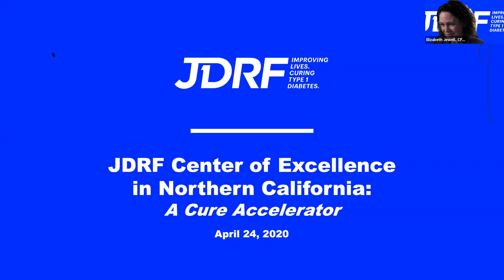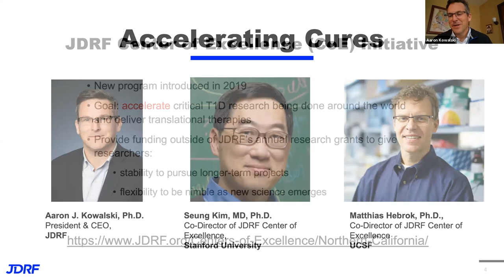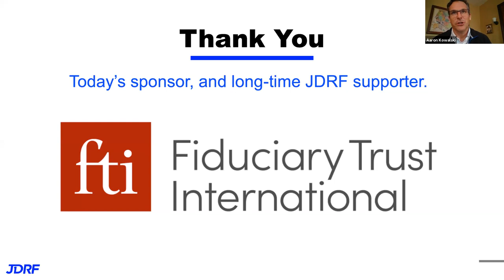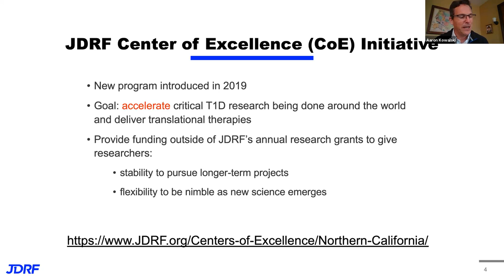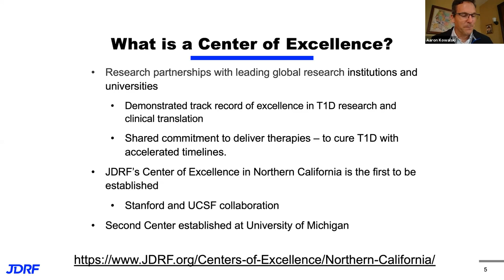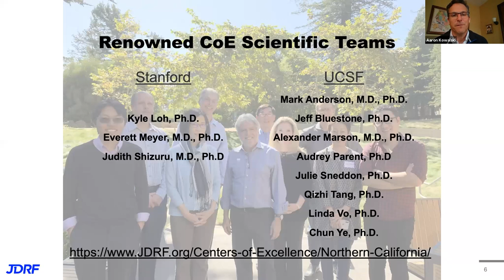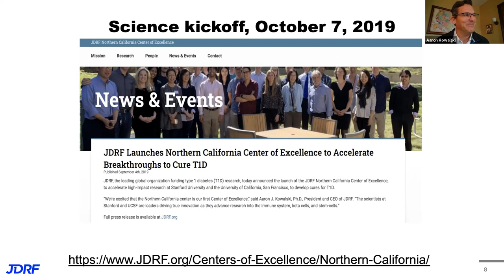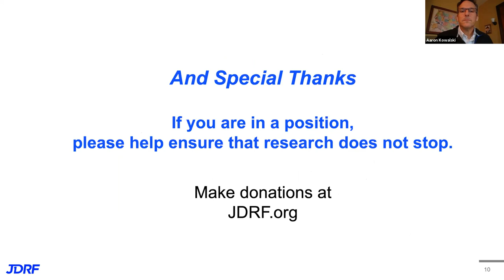Research Update: JDRF Center of Excellence in Northern California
JDRF President & CEO, Dr. Aaron Kowalski talks with Co-Directors of the JDRF Northern California Center of Excellence: Dr. Matthias Hebrok, Ph.D., UCSF and Seung Kim. M.D., Ph.D., Stanford.